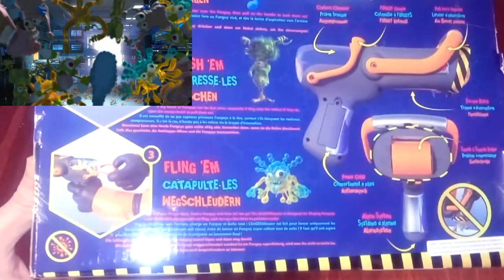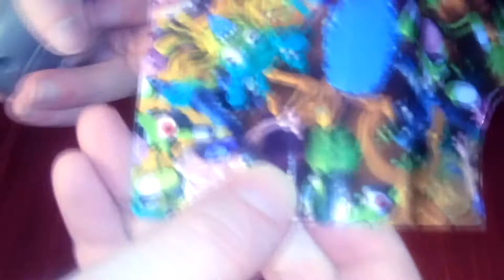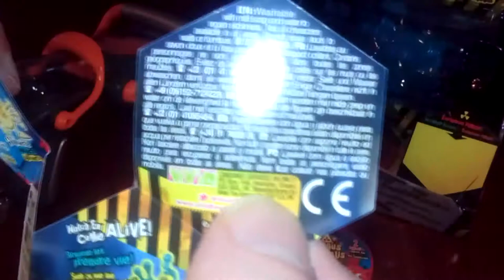ΤΕΡΑΤΟΜΠΙΧΛΕΣ Φιγούρες & Όπλο εξολόθρευσης - Fungus Amungus ExGERMinator Playset | Unboxing - Demo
''Οι μικροσκοπικές φιγούρες Fungus Amungus δραπέτευσαν από το εργαστήριο και τώρα είναι στα χέρια σου!''

Γι' ακόμα περισσότερες vfm προτάσεις αγορών και προϊόντα, δείτε τη σελίδα στο facebook

ORDER LINKS
Θα βρείτε τις τερατομπίχλες Fungus Amungus στις παρακάτω σελίδες και links
Amazon US
Amazon UK

((( ΣOUNDTRACKΣ )))